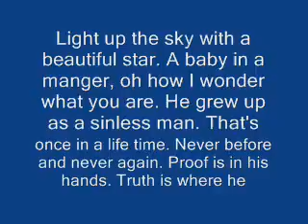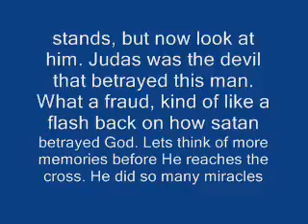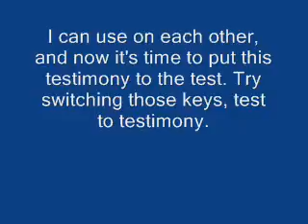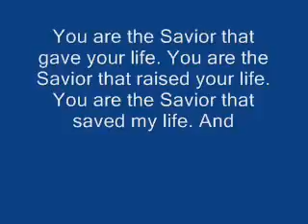TESTIMONY OF A LIFETIME BY CASPER w/lyrics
This is a song that I wrote telling about Jesus' Testimony